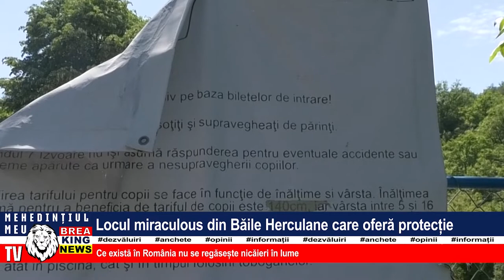LOCUL MIRACULOS DIN BĂILE HERCULANE CARE OFERĂ PROTECȚIE